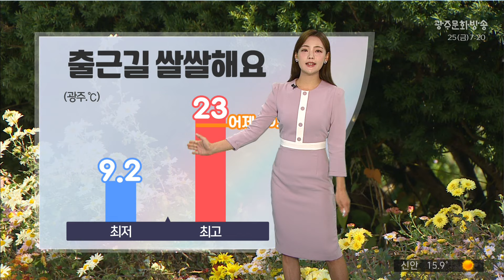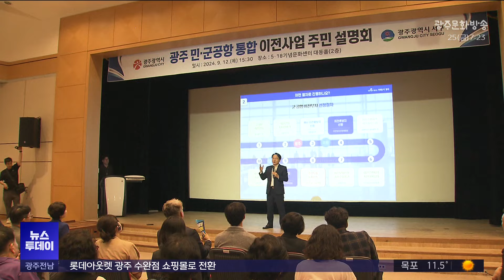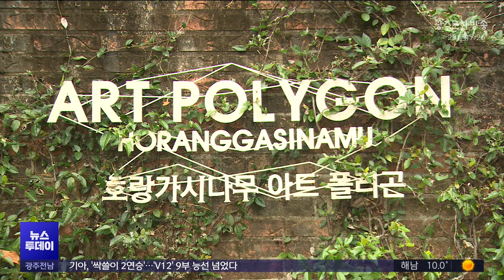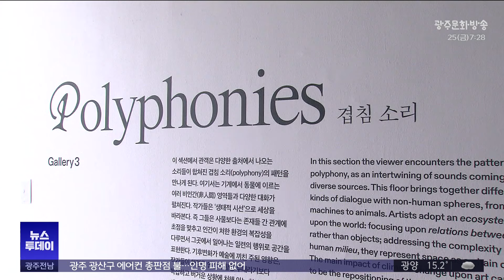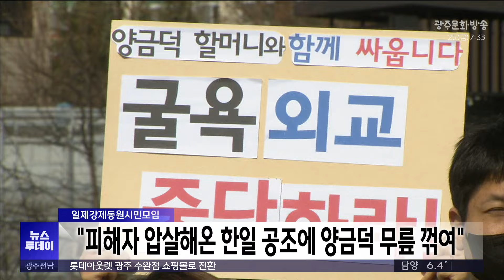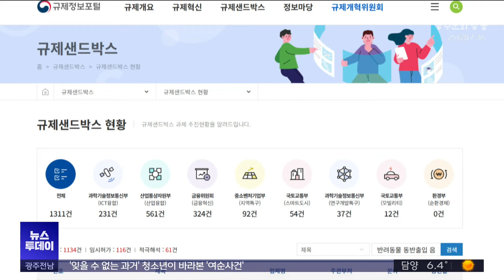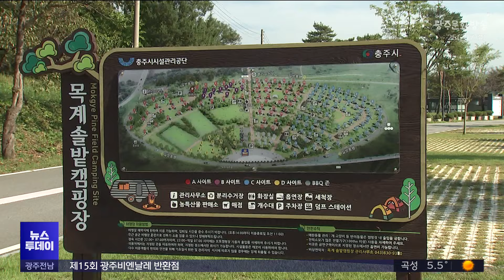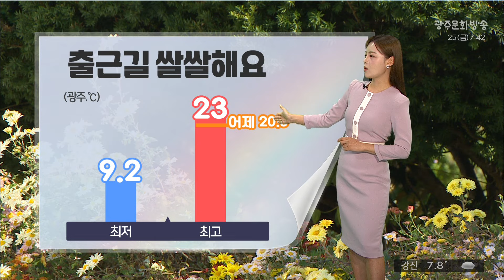[광주MBC 뉴스투데이 2024.10.25] 기아, '싹쓸이 2연승'.. 'V12' 9부 능선 넘었다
한국 시리즈 1,2차전을 승리한
기아 타이거즈가 오늘 대구에서 3차전을
치릅니다.

강력한 타선과 안정적인 투수진으로
12번째 우승을 향한 9부능선을 넘었다는
전망입니다.

공항이전과 관련해 강기정 광주시장이
무안군과 전라남도를 향해 했던
'양심불량' '함흥차사' 발언을 사과했고
김영록 지사가 이를 수용했습니다.

앞으로 어떤 해법이 모색될 지 주목됩니다.

광주 비엔날레가 반환점을 돌았습니다.

이번 비엔날레 본전시의 소제목을 한강 작가가
지었다는 사실이 알려지면서 새삼 관심을 끌고 있습니다.

반려동물 인구가 늘자 동반 가능 식당들도 증가했지만
현행법상 동물의 식당 출입 허용은 불법입니다.

반려동물 동반출입 음식점 시범사업이 시작됐지만
참여가 저조합니다.